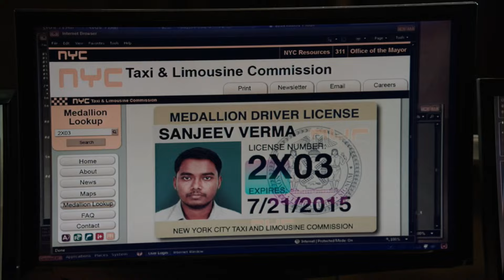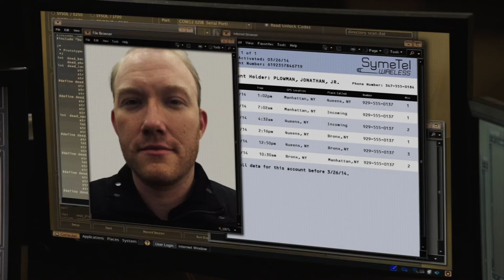POI S3E19 Most Likely To..., p1 [Shaw, Root]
Root's FBI agent alias, Augusta King, makes another appearance.
Shaw and Reese are assigned a number at a high school reunion.

Episode summary:
The team witness their new number, Leona Wainwright being killed by a car bomb. She was working for the government managing security clearances; Finch deduces from cell phone information that she was killed by Vigilance. Their next number, prosecutor Matthew Reed (Nestor Carbonell), comes soon after, and Reese and Shaw are dispatched to a high school reunion in Westchester. They manage to prevent the planned murder from happening, even while fending off an ambush by Vigilance. Meanwhile, Finch and Fusco go to Washington, D.C. to find out why Leona was targeted, but Vigilance beats them to it, and Peter Collier obtains classified documents about the Machine, which he leaks to the press. Senator Ross Garrison (John Doman) publicly denies existence of the Machine, while ordering Control to shut the program down. The Machine responds by redirecting the relevant numbers to Root instead.